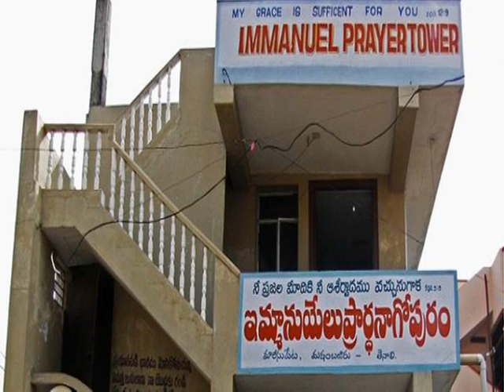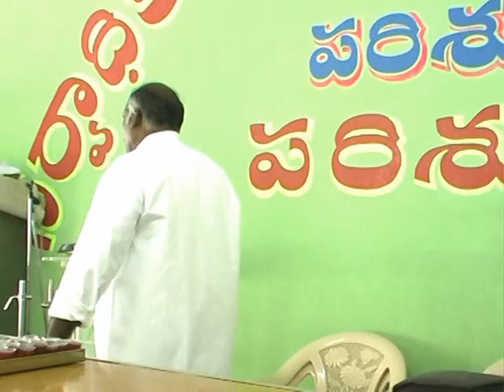Sunday 4th Worship Service at IPTMinistries a Church in Tenali.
In Glory to our LORD,  Sunday  4th  Worship Service in Church.
We pray to GOD that, when you are listening or reading subtitles in this video, GOD should touch you and work out with you spiritually and make you more strong in your faith and belief. May GOD bless you all - Amen

This video includes English subtitles, In Youtube video player, to bottom right-side you can turn your captions ON. Youtube also offers a beta version of subtitle translation to other languages. Thanks to Google and Youtube for this great technology.

Subtitles are made to break the language barrier and pass on the message,  irrespective of languages problems. Subtitles are not done by professionals, there might be room for errors, please let us know if errors exist.

At : Immanuel Prayer Tower Ministries Church, Tenali 522201 India.

By :Pastor Bhanu Prasad Anumolu and all other believers of the Church.

IPTM

Pentecostal Church in Tenali, Andhra Pradesh, India